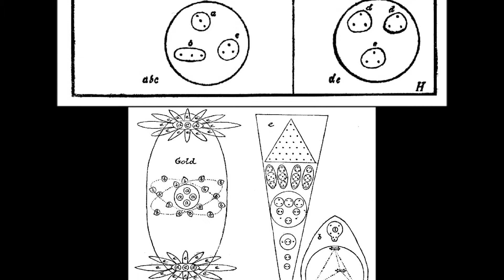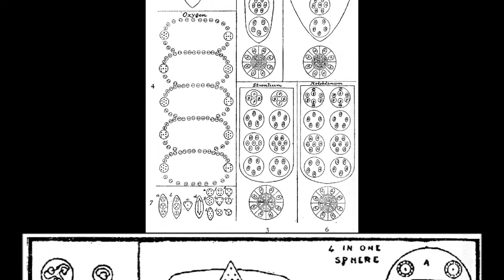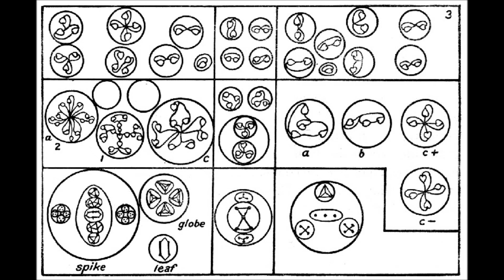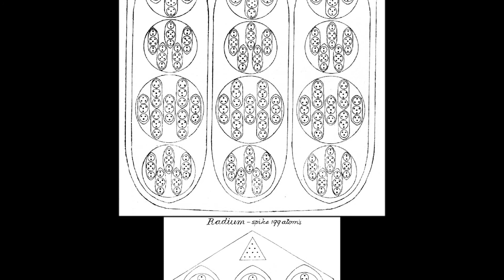Occult Chemistry by Annie Besant and C. W. Leadbeater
Occult Chemistry: Investigations by Clairvoyant Magnification into the Structure of the Atoms of the Periodic Table and Some Compounds.
Alleged clairvoyant observation of the structure of chemical elements.
Some of these could be used as mandalas.